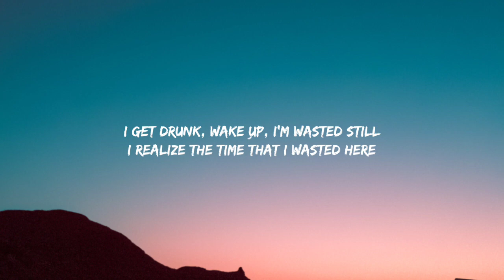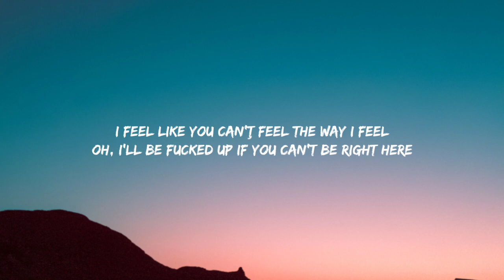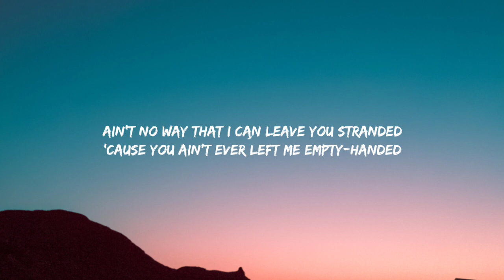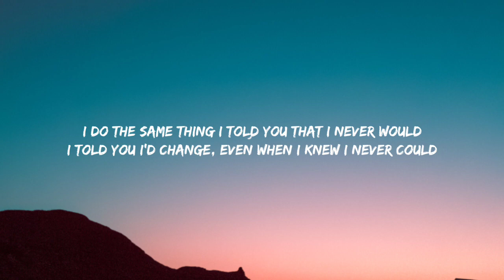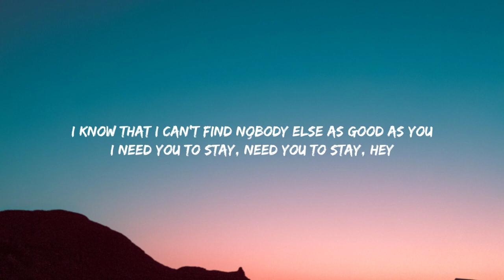The Kid LAROI, Justin Bieber - Stay (Lyrics)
And I'm afraid that I'ma  it up (Ooh)